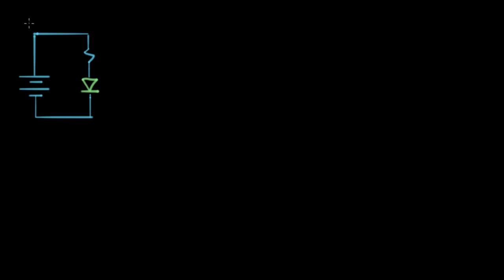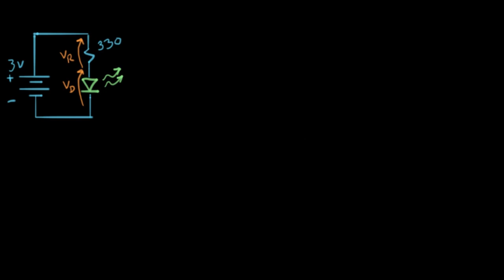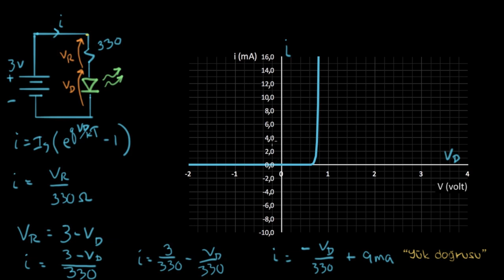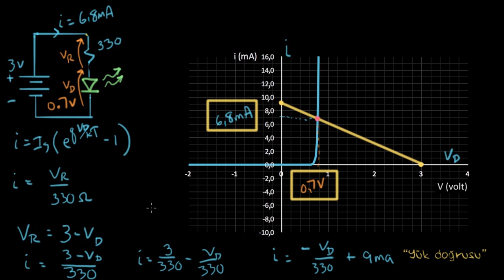Diyot Grafiksel Çözüm (Fen Bilimleri) (Elektrik Mühendisliği)